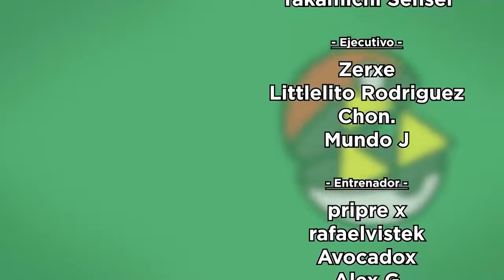EL MALO - Elliot #03 - Indie Zone - Tiasmile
★ Desarrollado por Plain and Game Studio
★ Fecha de Lanzamiento: 20 de Julio de 2020
★ Elliot es un videojuego del género plataformas 2D, inspirado en los clásicos de 16 bits, con un toque “hardcore”. Que no te engañe su aspecto colorido, ¡Elliot es un auténtico reto! Corre, salta y utiliza el Dash a lo largo y ancho de más de 60 niveles y así conseguirás resolver el misterio que rodea El Mundo de Elliot, Manuel y los adorables Mombas.

☆ Mi PC
★ SSD M.2

☆ Periféricos
★ Brazo de micro
★ Cam Link 4K
★ Stream Deck
★ Monitor 4K
★ Monitor FHD
★ Soporte monitor